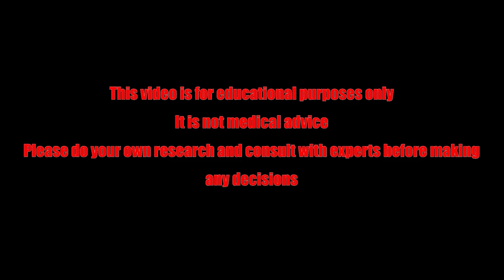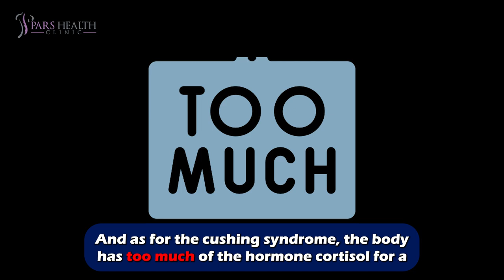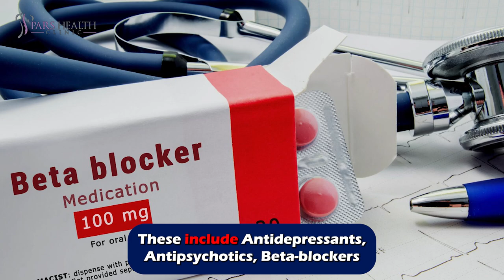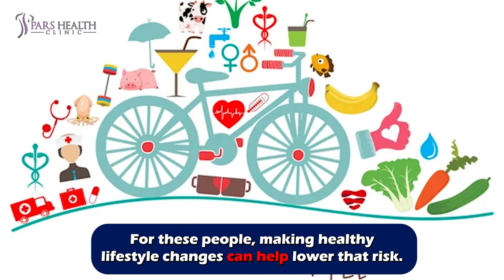YOU MAY NOT BE OBESE BEACUSE YOU EAT TOO MUCH!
This video discusses obesity and the causes of being fat. So, watch this video until the end.

Timecode:

0:00 Intro
0:32 Certain diseases and medications
1:18 Age
1:35 Pregnancy
1:54 Lack Of Sleep
2:10 Stress
2:28 Medicines
2:51 Microbiome
3:16 Genetics
3:39 Outro

Tired of trying every diet known to humankind and not getting the wanted results? Well, maybe what you think isn’t the problem here. There are some other reasons rather than “the famous” Lack of physical activity and Unhealthy eating behaviors that cause obesity and we will cover them in this video.

Certain diseases and medications

In some people, obesity can be traced to a medical cause, such as hypothyroidism, Cushing syndrome, Prader-Willi syndrome and other conditions. What are these? You may ask, don’t worry, I got you. Prader-Willi syndrome is a rare genetic condition that affects your child's metabolism and causes changes to their body and behavior. They have severe low muscle tone and poor feeding during early infancy, followed by a tremendous appetite that develops between 2 and 6 years of age. And as for the cushing syndrome, the body has too much of the hormone cortisol for a long time.
Medical problems, such as arthritis, also can lead to decreased activity, which may result in weight gain.

Age

The amount of muscle in your body tends to decrease with age. Lower muscle mass often leads to a decrease in metabolism. Simple math, right? These changes also reduce calorie needs and can make it harder to keep off excess weight.

Pregnancy

Weight gain is common during pregnancy. Some women find this weight difficult to lose after the baby is born. This weight gain may contribute to the development of obesity in women. So you might want to rewatch our birth control video. Just saying…

Not getting enough sleep can cause changes in hormones that increase appetite. So can getting too much sleep. It’s all about balance baby! Just keep that 8 hours of night sleep and you’ll be good to go –hopefully-.

Stress

I don’t know about you, but I’m not surprised at all. Stress causes hormonal changes that can increase blood sugar levels and blood insulin levels, causing people to crave foods high in calories, fat, and sugar which means…? Weight gain.

Medicines

Some medicines cause weight gain by disrupting the chemical signals that tell your brain you are hungry. These include Antidepressants, Antipsychotics, Beta-blockers (which are used to treat high blood pressure), Birth control, Glucocorticoids (which are often used to treat autoimmune disease) and Insulin.

Microbiome

An imbalance in the gut microbiota can cause metabolic disorders and increase central appetite, leading to obesity. A specific gut bacteria plays a role in energy extraction from the food we consume. These bacteria can break down complex carbohydrates and produce short-chain fatty acids, which the body then absorbs and utilizes for energy.

And last but not least, Genetics

Some people are predisposed to being heavier. Researchers have found at least 15 genes that influence obesity. Genes can influence things like how a person's body stores fat, metabolizes nutrients, and signals feelings of fullness. For these people, making healthy lifestyle changes can help lower that risk.

But hey let’s not ignore the fact that the main reasons are still the lack of activity and bad diet. keep that in mind, would you?

That’s all for today’s video. Until next time, bye!